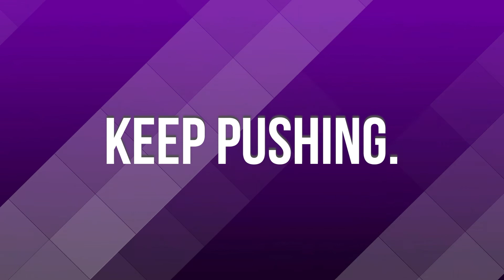ShesTheBoss | Female Entrepreneur Stories | Lucille Roache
This week I am joined by Lucille Roache, Founder of Asset Business Consultancy. In our conversation she shares how she started her career in law and how she has transitioned to entrepreneurship. She discusses situations where she has felt unsupported in business, how she deals with crisis of confidence and tells us why Oprah is her greatest inspiration.